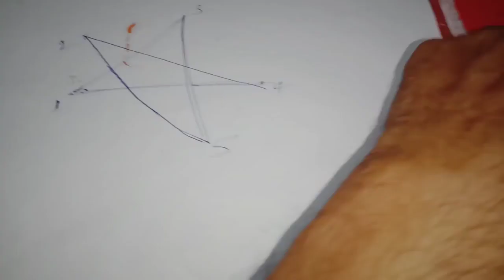అల్లం తో ఇలా చేసి చూడండి ధన సంపాదన పెరుగుతుంది మీ ఇల్లు లక్ష్మీదేవిని ఆకర్షిస్తుంది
Time:10.00 AM TO 1.00 PM And 3.00 PM TO 6.00 PM
fees: 500 rupees
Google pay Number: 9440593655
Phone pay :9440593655